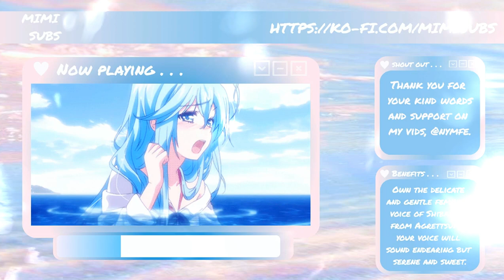꒰✩꒱ Shikabanes voice from Aggretsuko • subliminal (paid request)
✩ 𝗕𝗘𝗡𝗘𝗙𝗜𝗧𝗦  ✩
✎ The specially designed paid subliminal aims to transform your vocal tone to reflect the charming cadence of the shikabanes from Aggretsuko. With a delicate blend of softness and high pitch, your voice will exude a gentle and soothing quality. This unique vocal alteration will imbue you with an air of nonchalant indifference, effortlessly conveying a laid-back and composed demeanor. By refining your vocal anatomy to possess thinner and shorter vocal cords and larynx, the result will be a captivatingly higher-pitched voice that is sure to captivate those around you with its cool and relaxed aura.
 𝗖𝗛𝗢𝗢𝗦𝗘 𝗔 𝗖𝗔𝗟𝗠 𝗩𝗘𝗥𝗦𝗜𝗢𝗡

╰┈➤  𝗔𝘀𝗺𝗿 ✩ (soon)
╰┈➤   𝗦𝘁𝗿𝗲𝗲𝘁 𝗮𝗺𝗯𝗶𝗲𝗻𝗰𝗲 ✩ (soon)
                                                       𝗥𝗘𝗤𝗨𝗘𝗦𝗧 𝗣𝗥𝗜𝗖𝗘𝗦
✎ $1 ✩ short subliminal request with 2 detailed paragraphs of affs. (1 minute)
✎ $5 ✩ short subliminal request with 4 detailed and exaggerated paragraphs of affs. (1 minute or 2)